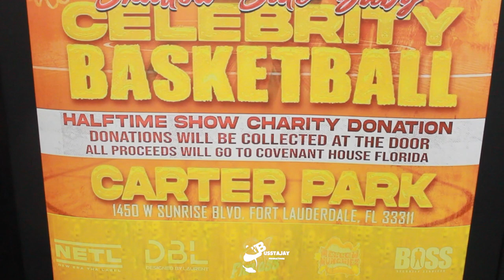FCG Heem- Celebrity charity Basketball BTS/Vlog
behind the sence footage of charity basketball game for the community
Special thanks to Francky Pierre-paul